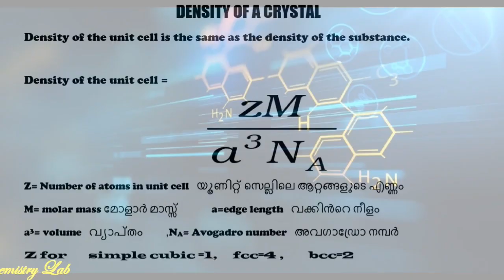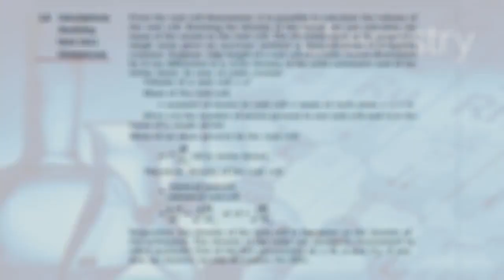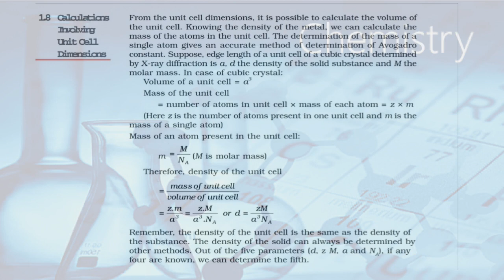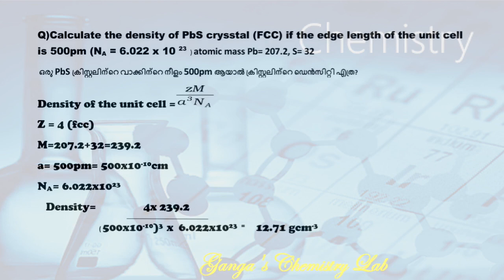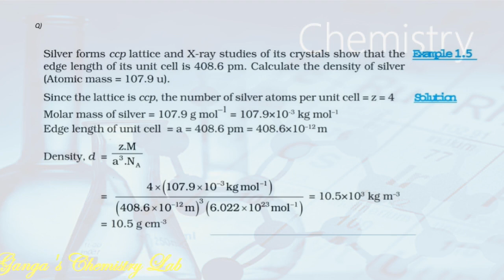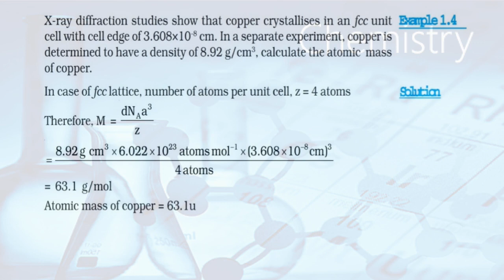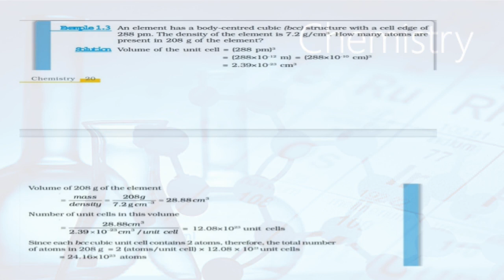PLUS 2 Chemistry unit 1 Solid State 8